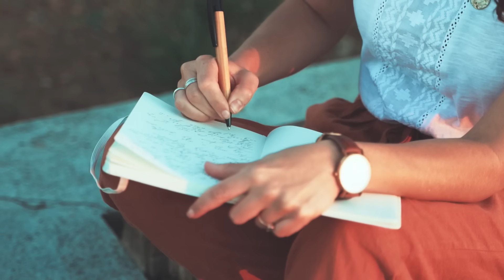Intensamente 2 es DEMASIADO PERSONAL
Si vas a ver esta pelicula preparate...